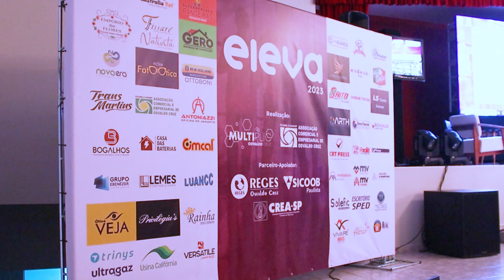O 2º dia do Eleva foi incrível!!! 🤩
Um debate rico em conteúdo e informações valiosas para alcançar o propósito de integrar a sociedade, produtores e instituições em busca do desenvolvimento!

Agradecemos a presença de todos! 🚀🌱